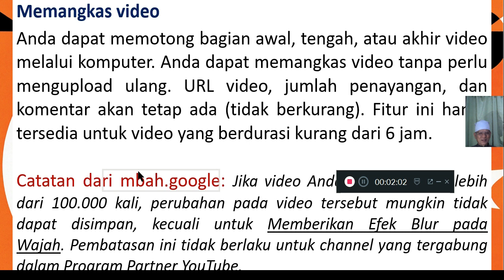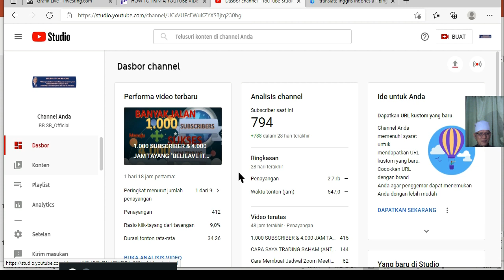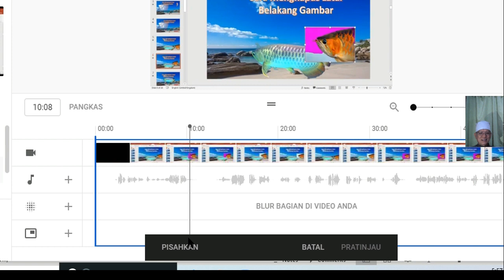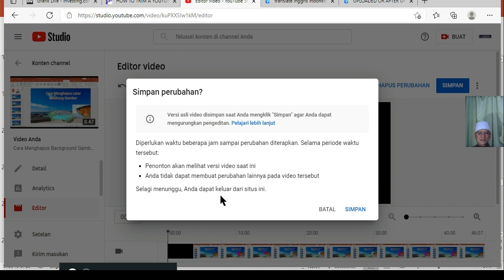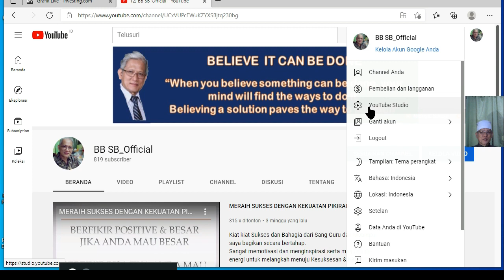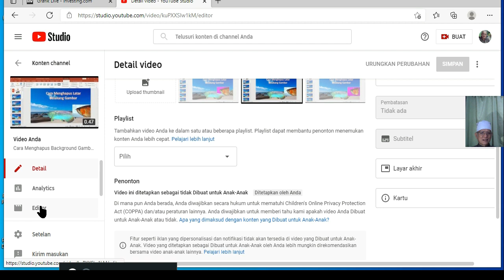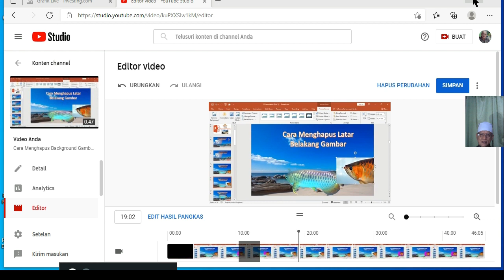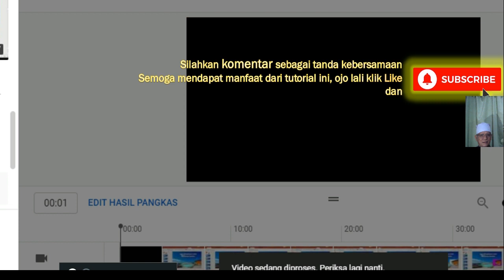How to Trim YouTube Video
Apakah Anda ingin memangkas atau memotong bagian awal, akhir, atau tengah dari yang ada di YouTube tanpa memengaruhi tampilan & komentar? Sekarang Anda dapat melakukannya dengan Editor Video YouTube baru dan video ini akan menunjukkan cara melakukannya.
Do you want to trim or cut  the beginning, end or middle section of an existing on YouTube without affecting the views & comments? Now you can with the new YouTube Video Editor and this video will show you how to do it.
Anda dapat memotong bagian awal, tengah, atau akhir video melalui komputer. Anda dapat memangkas video tanpa perlu mengupload ulang. URL video, jumlah penayangan, dan komentar akan tetap sama. Fitur ini hanya tersedia untuk video yang berdurasi kurang dari 6 jam.

Membuka editor video
1. Buka editor video untuk memangkas atau menghapus bagian dari video Anda.
2. Login ke YouTube Studio.
3. Dari menu kiri, pilih Konten.
4. Klik judul atau thumbnail video yang ingin Anda edit.
5. Dari menu kiri, pilih Editor.

Memangkas bagian awal atau akhir video

1. Pilih Pangkas. Kotak biru akan muncul di editor.
2. Klik dan tarik sisi kotak biru. Berhentilah ketika kotak tersebut menutupi bagian video yang ingin Anda pertahankan. Bagian yang tidak berada dalam kotak akan dihapus dari video.
3. Pilih Pratinjau untuk mengonfirmasi hasil edit Anda.
4. Klik Simpan.

Catatan: Jika video Anda telah ditonton lebih dari 100.000 kali, perubahan pada video tersebut mungkin tidak dapat disimpan, kecuali untuk Memberikan Efek Blur pada Wajah. Pembatasan ini tidak berlaku untuk channel yang tergabung dalam Program Partner YouTube.

Anda meyakini bisa mengedit, cara memotong/memangkas Video yang terlanjur diupload di youtube, maka Anda akan mencari jalan untuk bisa memotongnya. Ini bukti bahwa Anda mulai menemukan cara memotong video yg telah Anda Upload. Jika Anda Suka (Like), kilk Suka, Video Anda pun mendapat Like (disuka) Banyak Penonton.
Menonton Video ini menjadi bagian dari mencari jalan atau cara cepat mencapai target tersebut. Jika Anda menyakini/mempercayai sesuatu itu bisa dikerjakan, maka pikiran Anda akan mencari jalan untuk bisa mengerjakannya. When you believe something can be done, your mind will find the ways to do it.
Dahsyat, prinsip ini saya terapkan pada segala situasi yang sulit sekalipun.
Berfikir Positive, meyakini kita bisa menumbuhkan semangat dan energi dalam yang luar biasa dahsyatnya. Karena itu terapkan dan terus latih kebiasaan berfikir bisa setiap saat, setiap mengejar target atau cita cita.

Using this youtube editor feature is a life saver because its always those small errors that are the most frustrating when you have to weight up the overall benefit of ‘should you delete and reload’ or leave the error. But with the YouTube Editor tools you have some lifesaving options up your sleeve that can really help you out and rescue the situation.

Since you never know when you might need this why don't you save time in the future and 'SAVE' this video a list or list of liked videos, save it only next to the thumb, which of course will be great if you find this video helpful

Pada Video laiinya, Ada Tutorial PowerPoint Bagi Pemula juga dibuat untuk belajar komputer, ada materi cara mendesain slide PowerPoint, ada materi tutorial membuat Thumbnail PowerPoint, ada Cara Memotong Video yang terlanjur diupload di YouTube.